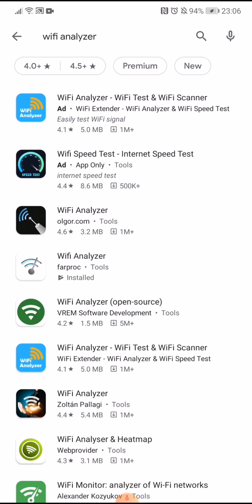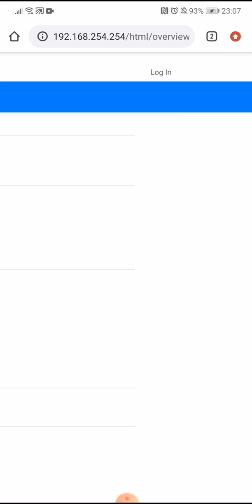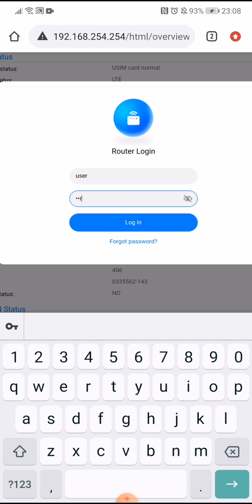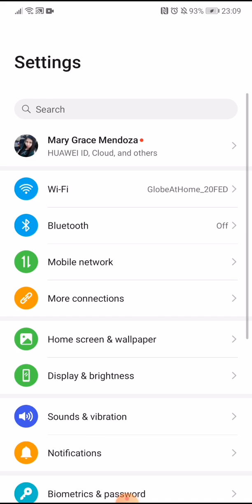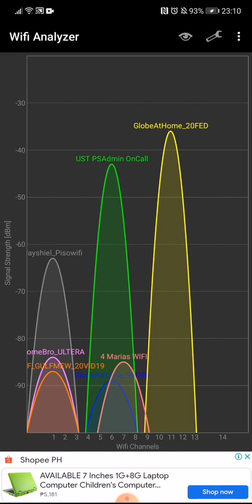Demo of WiFi Analyzer app to enhance signal strength of Globe at Home Prepaid Wifi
No need to have admin account here.

1. Login to 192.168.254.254 as user
2. Go to Advanced Tab
3. Under WiFi Advanced Settings, look for Channel.
4. Set the desired Channel Number and Save it.